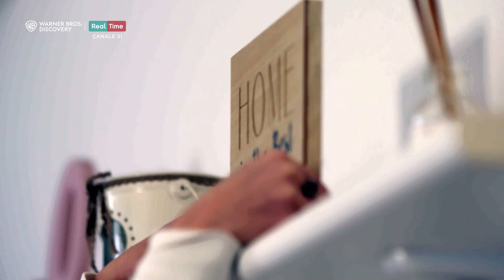Conosciamo Valentina, Asia e Chiara | Matrimonio A Prima Vista Stagione 10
Torna l'attesissima nuova stagione di Matrimonio A Prima Vista Italia!
Non perderti i nuovi episodi dal 25 settembre ogni mercoledì su realtime!

► GUARDA Real Time sul canale 31 del digitale terrestre
► SCOPRI tutti gli episodi di Matrimonio a prima vista Italia qui